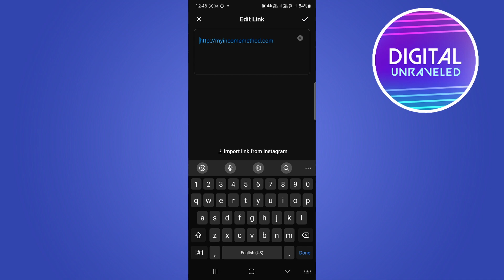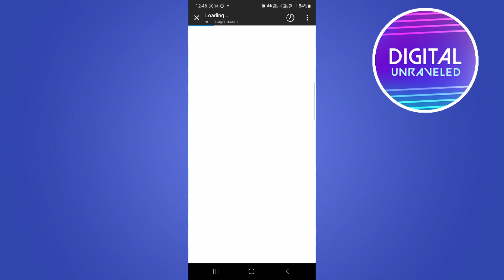How To Add Link To Threads (Easy)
Learn How To Add Link To Threads